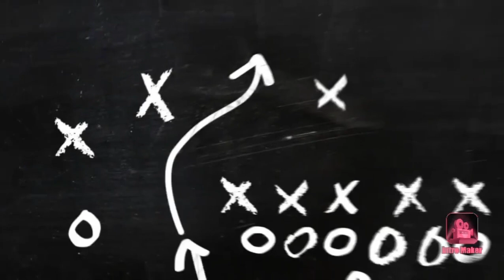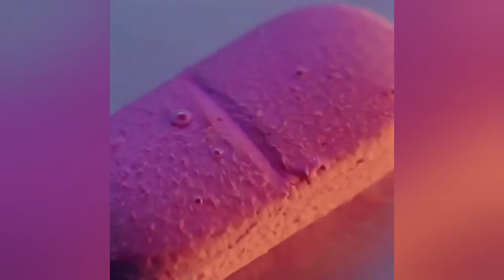TRY NOT TO FEEL GOOD - Best Oddly Satisfying Video Compilation To Relax Your Mind-VIP5Min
We hope you enjoy the most satisfying video in the world . Oddly satisfying video will make you happy and get the relax time to calm down your nerves.

Video di ambil dari

Semoga bisa memanjakan dan memuaskan mata anda.

Jangan lupa support kami dengan

Best regards

VIP5Min